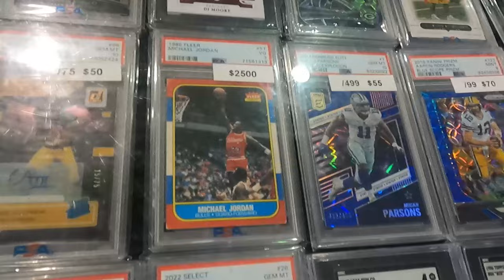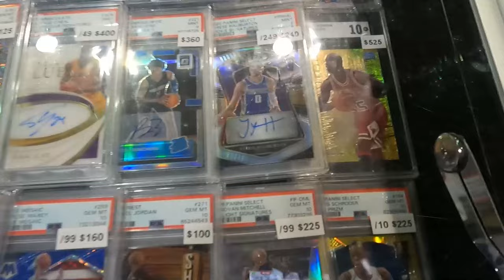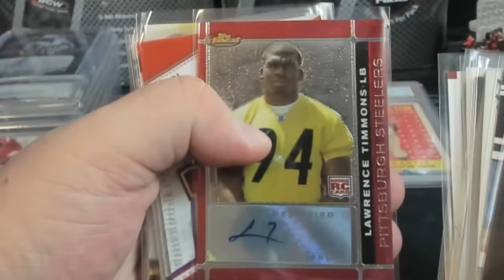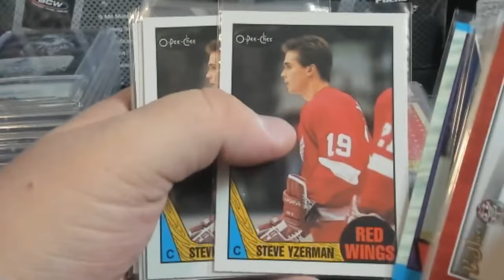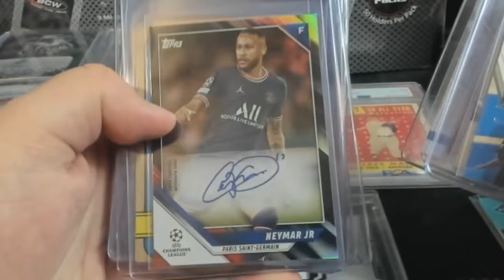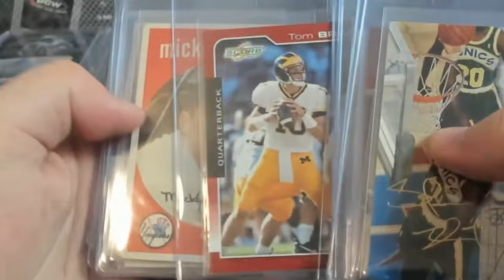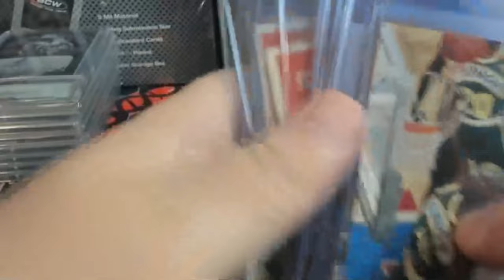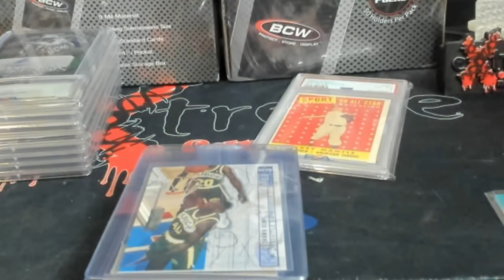Biggest Turnout (Dealers and Buyers) at a Kentucky Card Show Ever - Some Sweet Pickups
1811 N Dixie Ave #104

Who do I collect:
Roberto Clemente
Michael Jordan
Nolan Ryan
Sidney Crosby
Vintage Cards